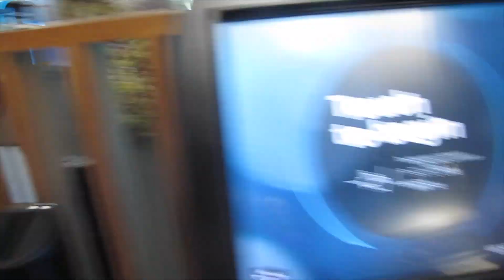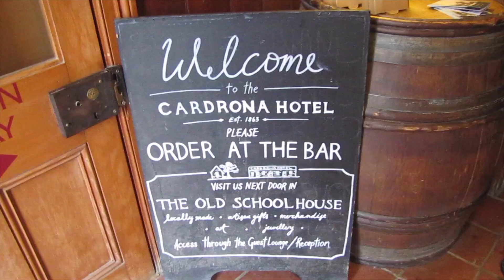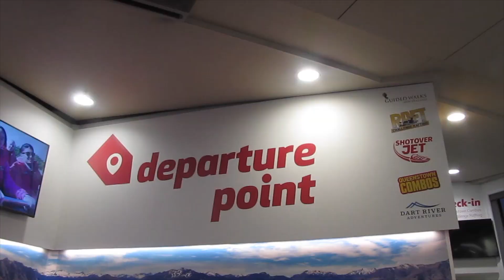Queenstown Trip Vlog 2019!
Sneaky vlog of my trip with Noah to Queenstown last year to visit my sister Madi!

Day 1 of NZ lockdown due to coronavirus meant I finally made this video 9 months after the trip.

More travel vids to come!